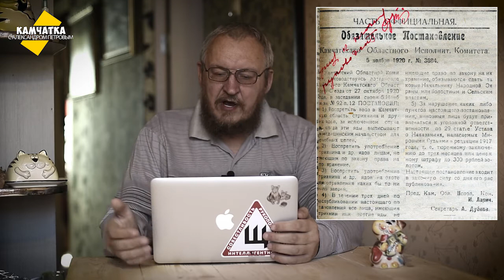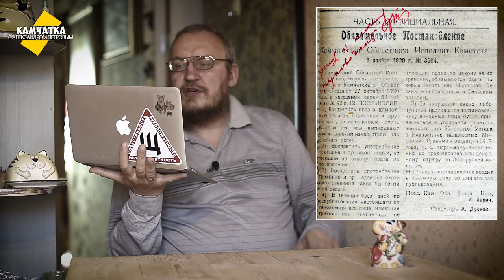КАМЧАТКА ДЕНЬ ЗА ДНЁМ  1–8 НОЯБРЯ ♥ ПЕРЕЗАЛИВ